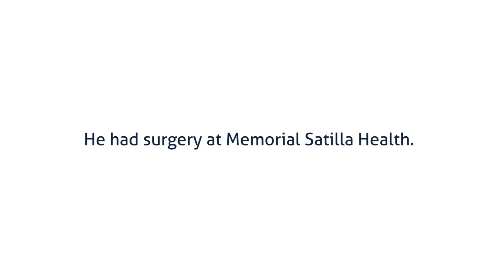Live Your Healthy: Glenn Gunter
After getting injured at work, Glenn had surgery at Memorial Satilla
Health. After undergoing physical therapy at our rehab facility, he
claims he feels 17 again.